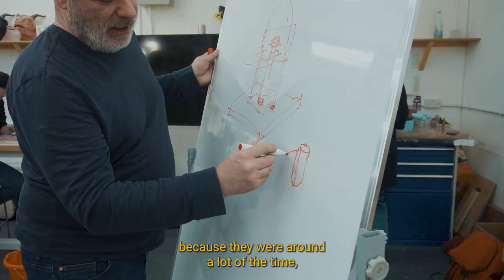Class of 2022 - Prosthetic Effects MA at Falmouth University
Gorton Studio is breaking new ground in postgraduate level education with a master’s degree in partnership with Falmouth University that teaches a hybrid skill set; a combination of traditional and digital techniques that’s fast becoming standard practice throughout the worldwide film and entertainment industries.

Here’s a look at our MA class of 2022 in action including in the build-up to their final project presentations. Congratulations everyone, fantastic work, we wish you all the very best for the future!

MA Prosthetic Effects at Falmouth University is a one-year course that starts every September.